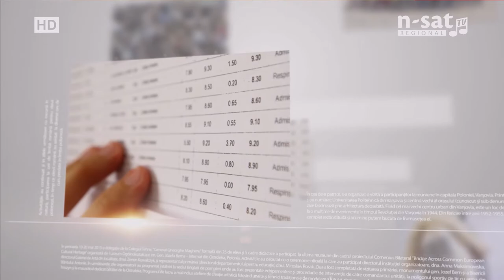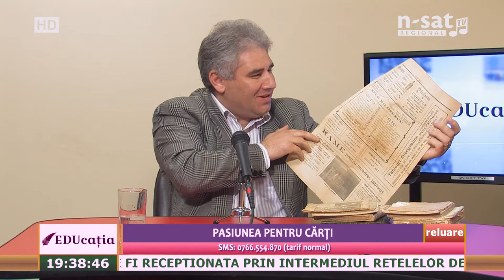EDUcația: Pasiunea pentru cărți